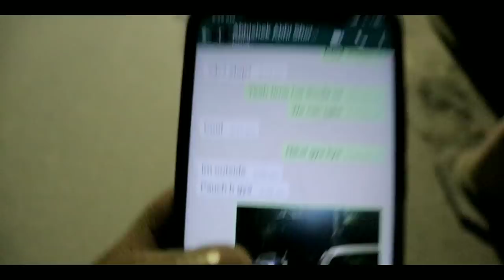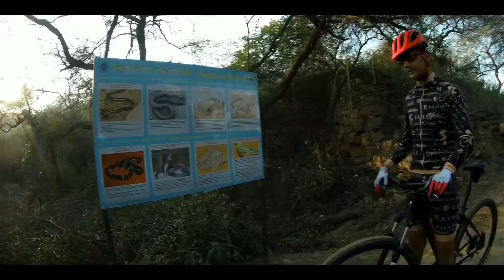He Fell off While Offroading | how?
Link for few cycling products-